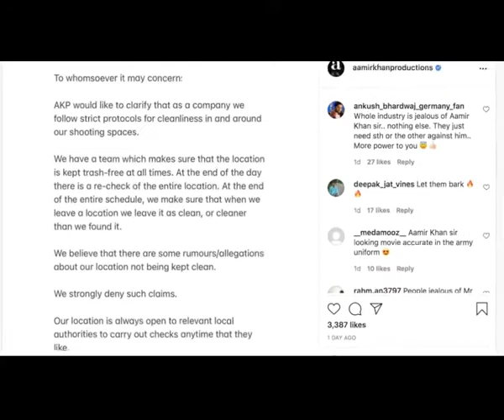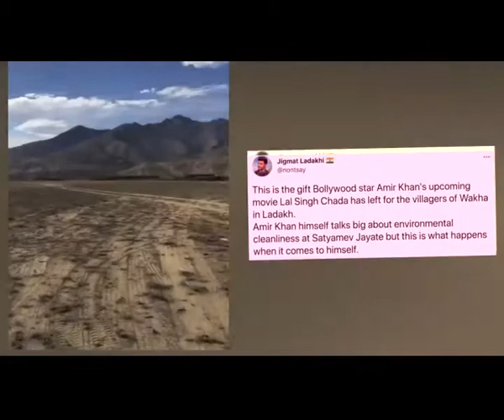Aamir Khan Productions denies littering Ladakh location during Laal Singh Chaddha shoot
Aamir Khan's production house has denied claims that the cast and crew of the actor-filmmaker's upcoming film "Laal Singh Chaddha" littered Ladakh during an outdoor location shoot in the region.